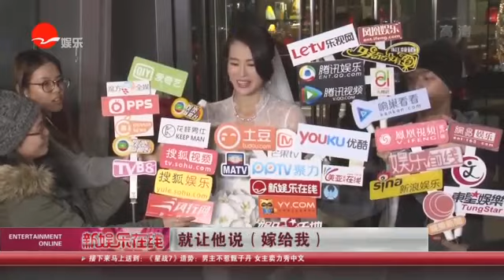《看看星闻》:嫁了！ 胡杏儿正式升级当人妻 Kankan News【SMG新闻超清版】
[新闻摘要]2月28日，36岁的胡杏儿同40岁的圈外男友李乘德(Philip)注册结婚。昨天一大早，胡杏儿就在微博晒出自拍，表示“准备好了”。